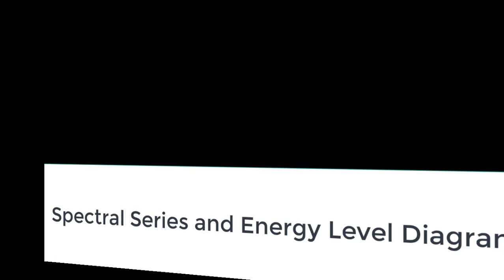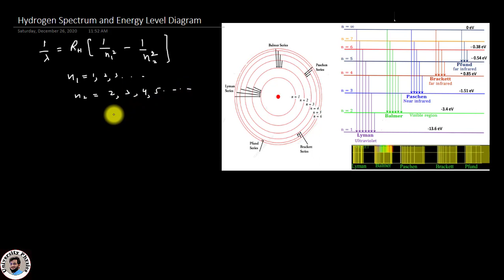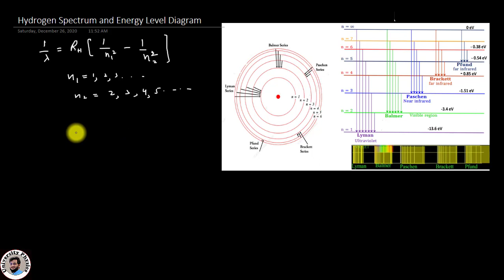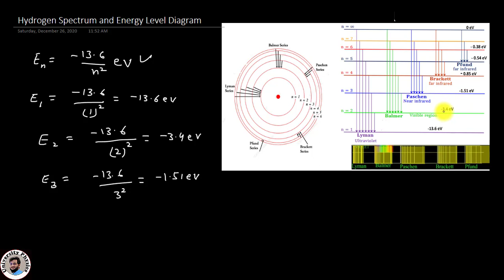Hydrogen Spectrum |Energy level Diagram of Hydrogen Atom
Modern Physics lectures series for BS and MS Physics as per HEC Syllabus
In this lecture, hydrogen spectrum and energy level diagram of hydrogen atom has been discussed.  Explained by Dr. Nisar Ahmad Khattak/University Physics.